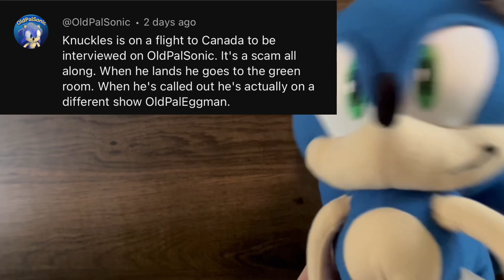A normal day but everything that happens is scripted by fans! Part 1/2